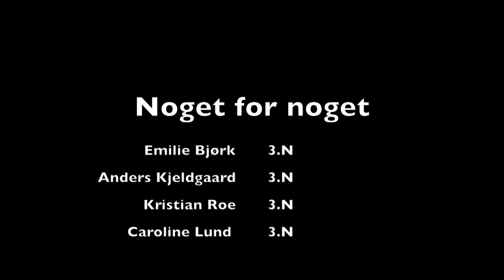Kortfilmen Noget for noget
Skuespiller:
Yvonne Andersen (mor)
Emma Munk (Rikke)
Morten Dinsen (Boris)

Producer:
3.N på Skt. Knuds Gymnasium i Odense, har lavet denne kortfilm i deres afgangsprojekt i mediefaget. Emilie Bjørk, Anders Kjeldgaard, Kristian Roe og Caroline Carøe Lund.